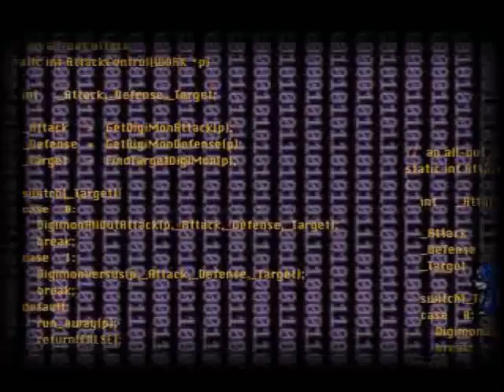Let's Play Digimon World 2 Part 1: Fire up the Digi-Beetle its Battling Time :D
well back into the digimon world and this time its going to be a lil more structured. Hope you guys like this new series. Im going to play it to the end. This is the type of RPG that i LOVe playing a type of mix of chrono trigger and digimon :D If you like this video PLEASE subscribe to my channel and like this video :D